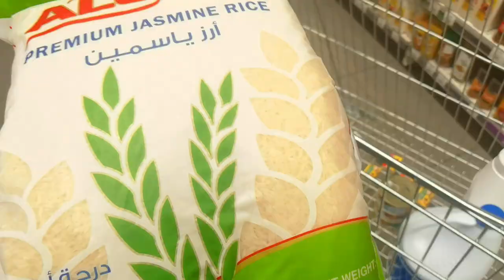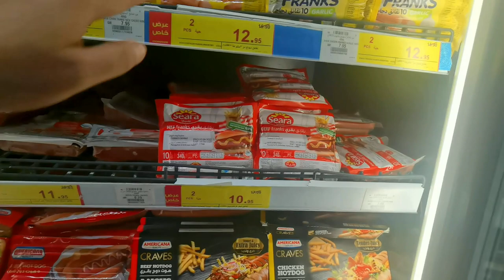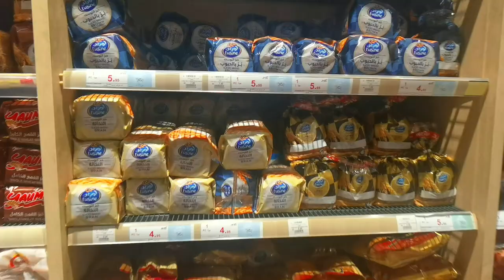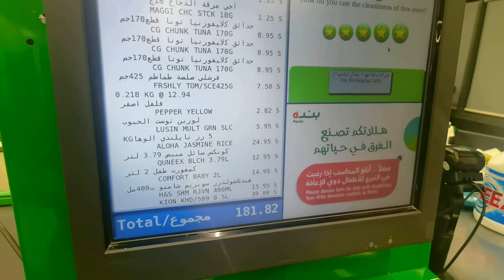SONNIETV: GROCERY TIME | JEDDAH SAUDI ARABIA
Grocery Time!

MUSIC
MUSIC
Thematic: GET A FREE MONTH OF COPYRIGHTED MUSIC